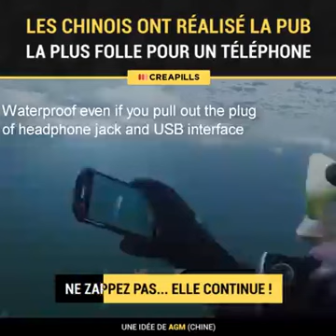Pub Folle par les Chinois pour un Téléphone Portable!